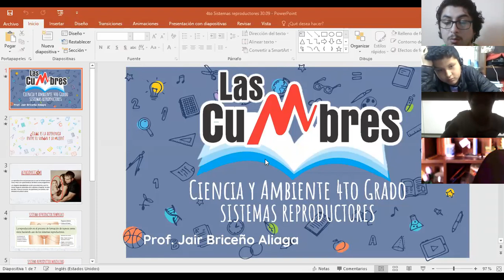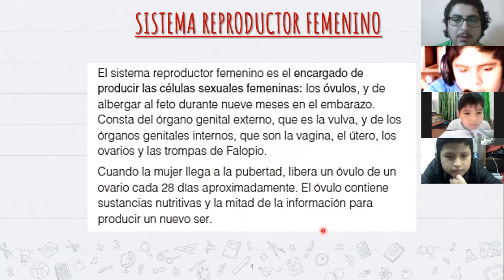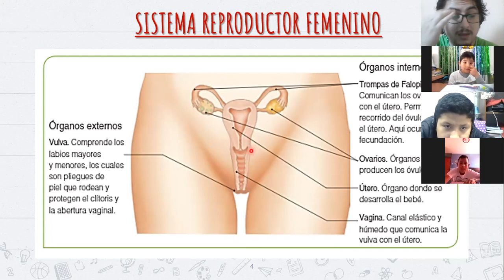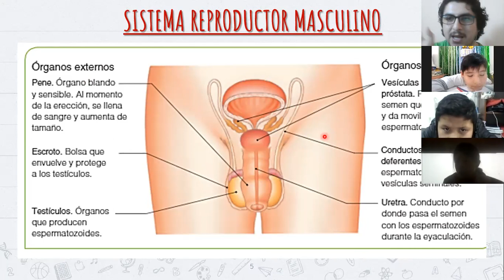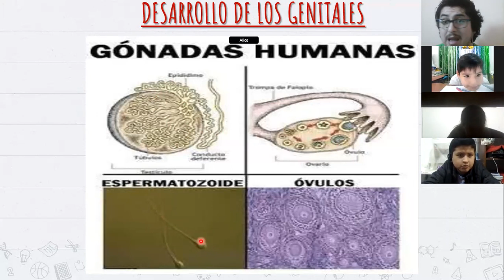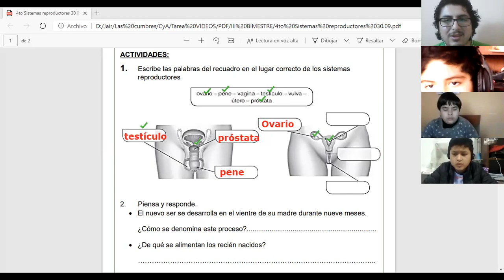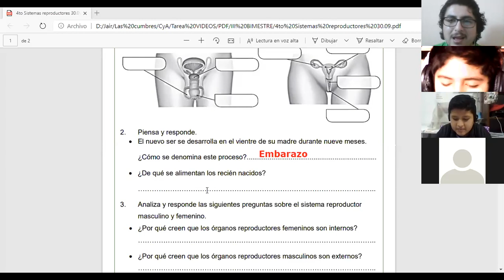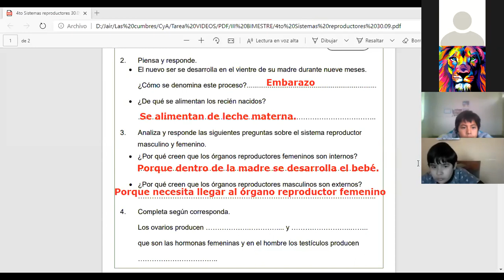Sistemas Reproductores (Parte I) - 4to de Primaria - Las Cumbres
Clase virtual por ZOOM del colegio "Las Cumbres" para "4to de Primaria" del curso de Ciencia y Ambiente.